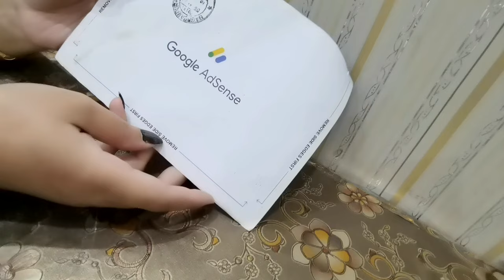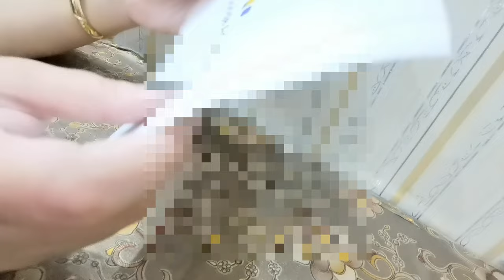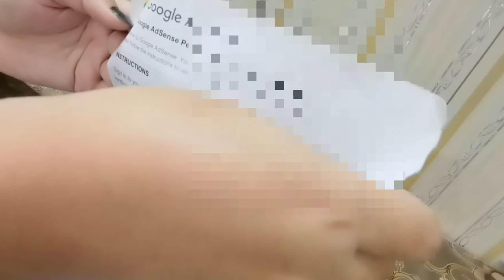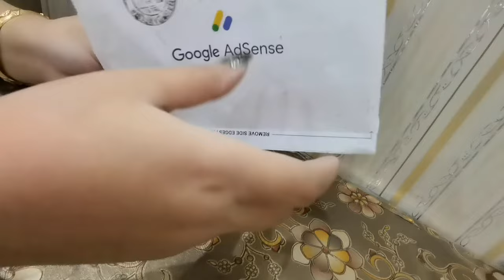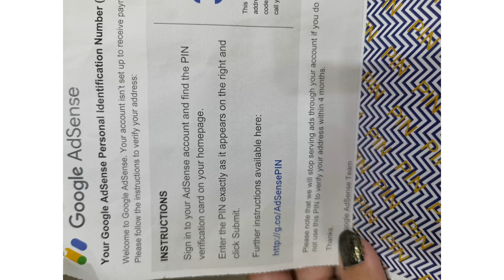Google Adsense Pin Received || Finally Received Google Adsense Pin 2023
In this video, I'm excited to share with you the moment I received my Google AdSense PIN in 2023! If you're a content creator or website owner looking to monetize your online efforts, you know how important this PIN is. Join me as I unbox and reveal my AdSense PIN, and I'll also provide some tips on what to do once you receive it. Let's celebrate this milestone together!